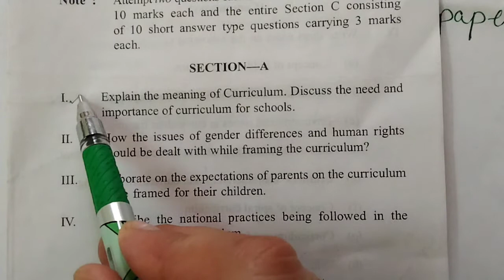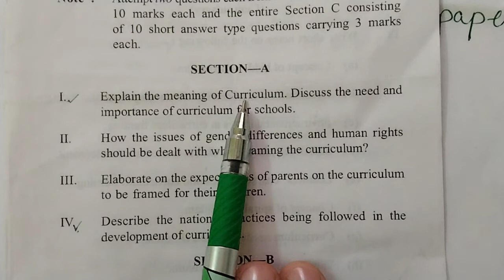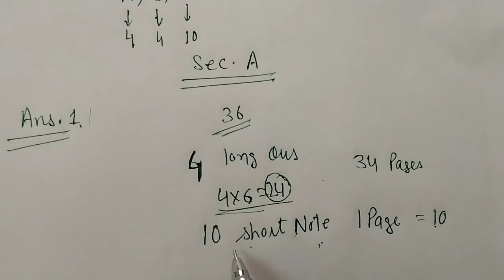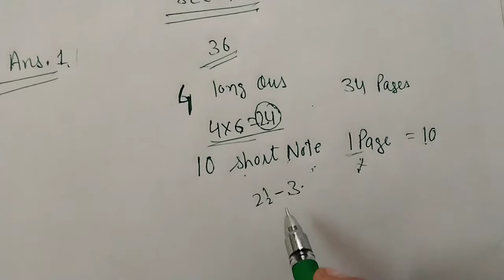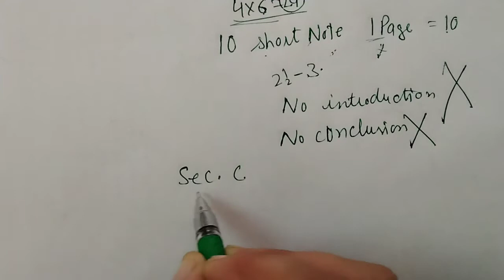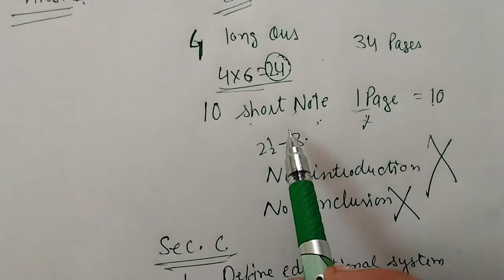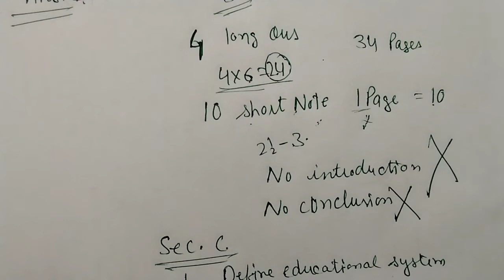How to attempt complete paper// Very helpful video for exam //Long question // Short Note